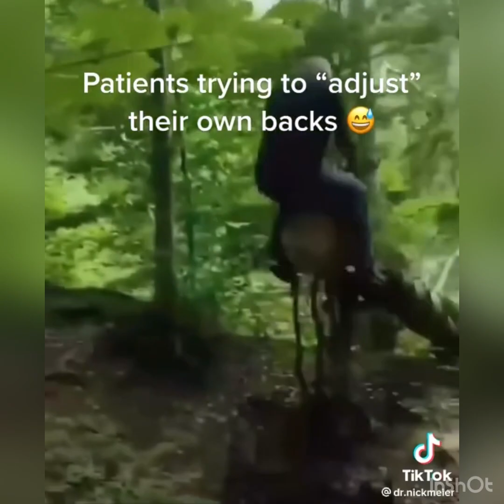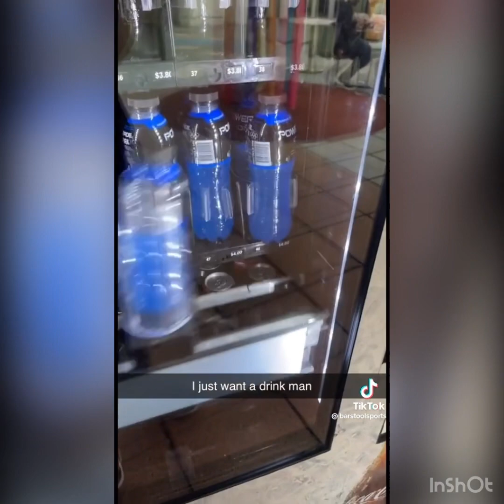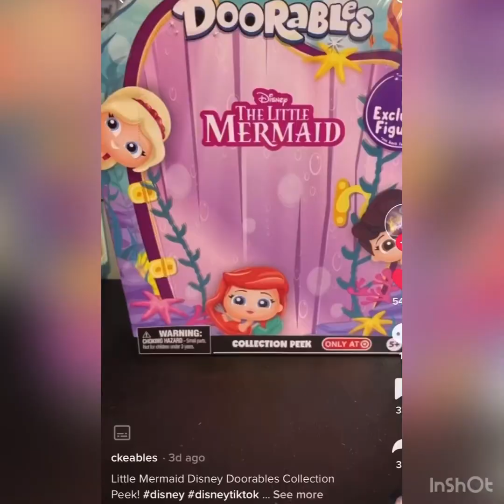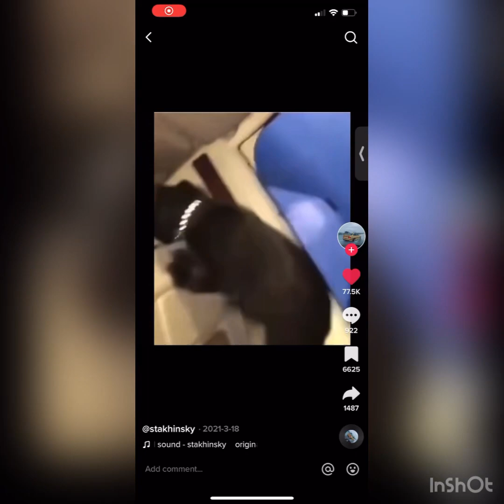ANOTHER FUNNY TIKTOK COMPILATION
Funny videos of my pets and other funny tik toks I have found lol